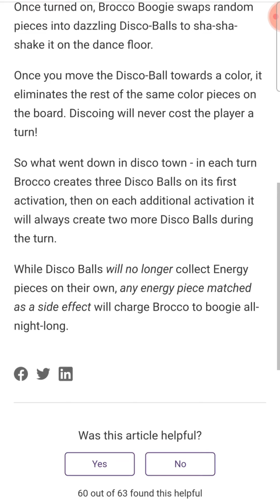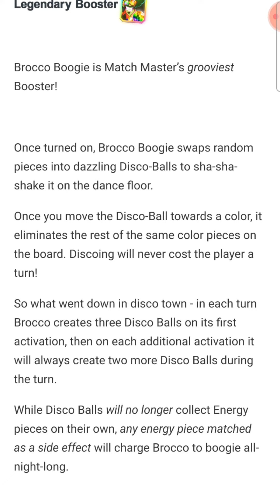יש חדשות 🥦 במאצ' מאסטרס, לאחר השינויים לברוקו בוגי, שינוי נוסף 06/02/2022 🥦 Breaking news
club : game zone
מועדון : game zone

בוא תצטרפו לחוויה שלמה וצפו בשאר הערוצים החדשים שלי!
לינקים מתחת :)